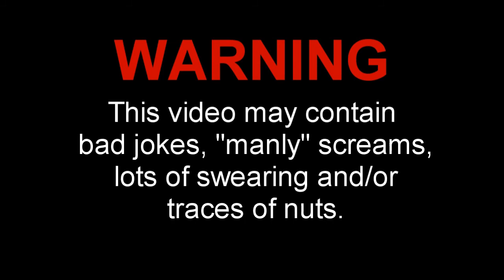SO MUCH LAG - Quakecraft - Part 4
Proof that I was actually lagging and not just whining at 9:57 haha.